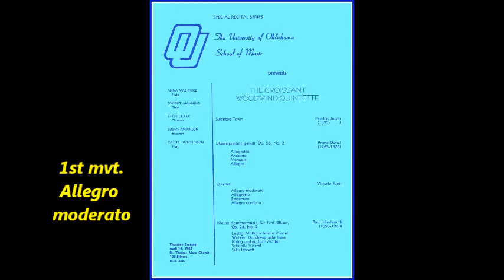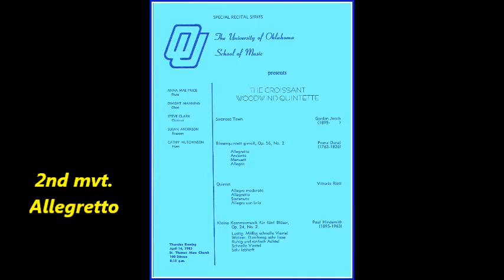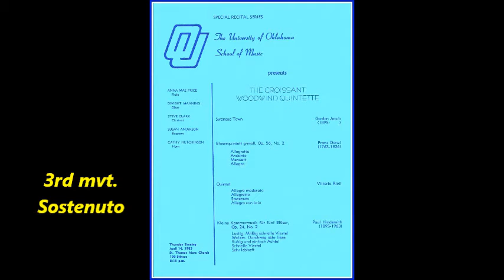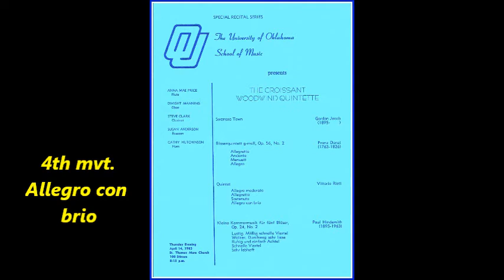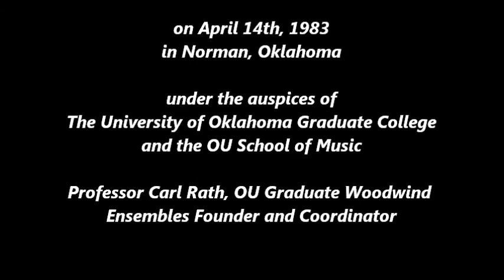Vittorio Rieti's "Woodwind Quintet" -- Steve Clark, clarinetist (1983)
The Croissant Woodwind Quintet (OU's graduate student WWQ) in an April 14th, 1983, live recital performance, in Norman, Oklahoma, of Vittorio Rieti's 1957 "Woodwind Quintet".  Quintet personnel:  Stephen Clark -- clarinet, Anna Mae Price -- flute, Dwight Manning -- oboe, Susan Anderson -- bassoon, and Cathy Hutchinson Heissenhuber -- horn.  (2nd mvt. -- 4:13, 3rd mvt. -- 8:57, 4th mvt. -- 12:53)   EVETS KRALC PRODUCTIONS